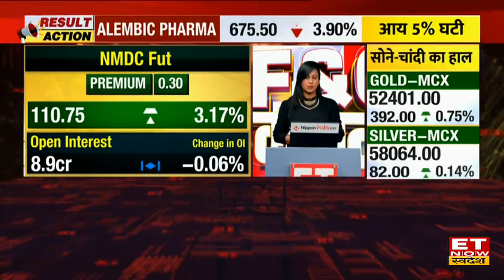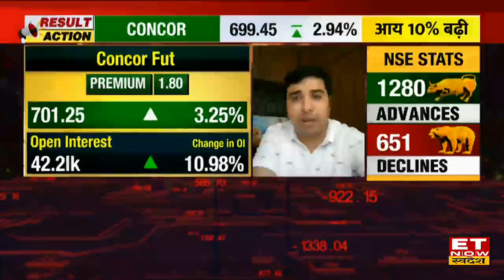Tata Steel Share & Jindal Steel Stocks में F&O Trade के लिए Expert से जानें Target & Stop loss | FNO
RBI Policy के बाद कैसा है बाजार?
क्या हैं बाजार की बड़ी बातें?
Nifty Bank का क्या है हाल?
क्या कहते हैं फ्यूचर्स के आंकड़े?
कहां करें लॉन्ग, कहां शॉर्ट?
बाजार पर Motilal Oswal के चंदन तापड़िया (Chandan Taparia) की राय